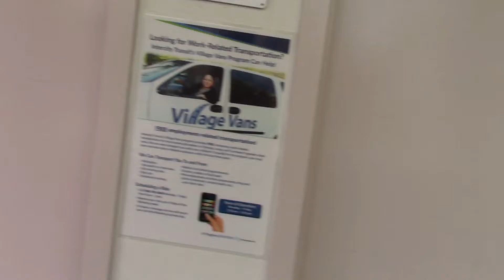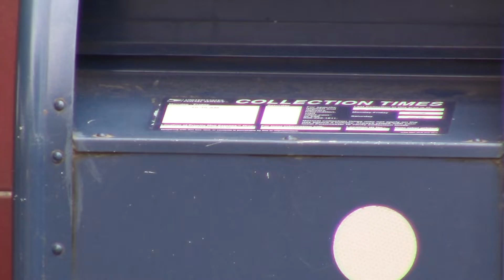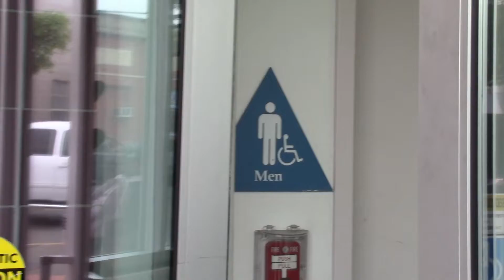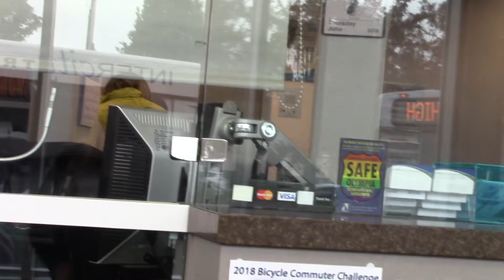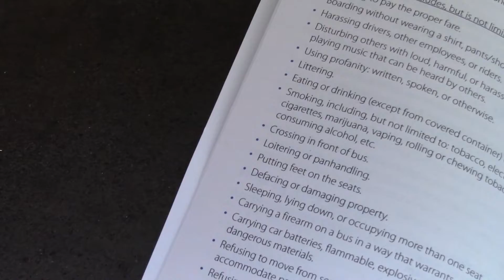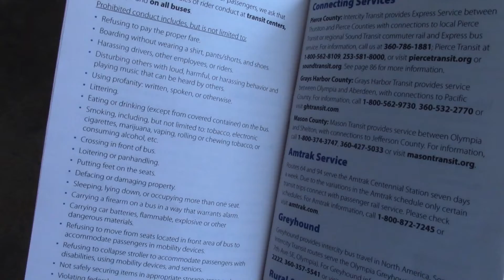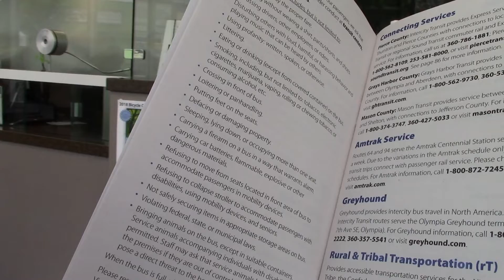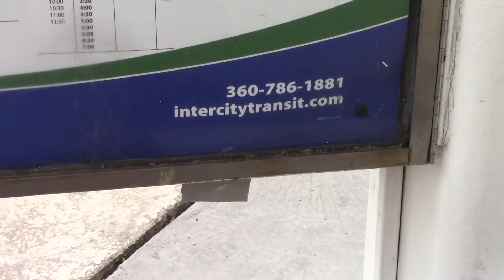Checking out Intercity Transit in Downtown Olympia Washington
Checking out Intercity Transit Center in Downtown Olympia Washington